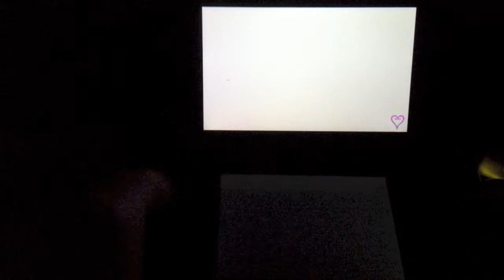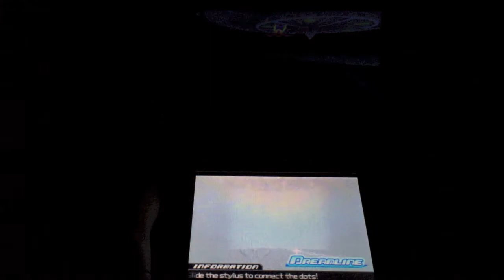Kingdom Hearts 3D: Dream Drop Distance [Proud Mode, Part 43]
~ Player : TommyLove
~ Game Title : Kingdom Hearts 3D: Dream Drop Distance
~ Released : July 31st, 2012 (North America)
~ Genre : RPG (Role Playing Game) + Action
~ ESRB : Rated E10+
~ Publisher(s) : SquareEnix (Japan)
~ Capture Device : Hauppage HD-PVR